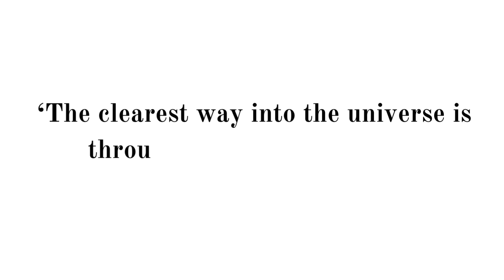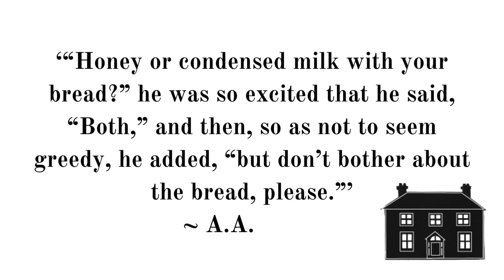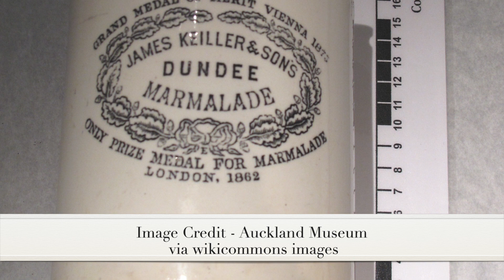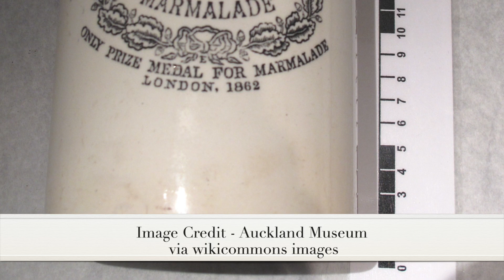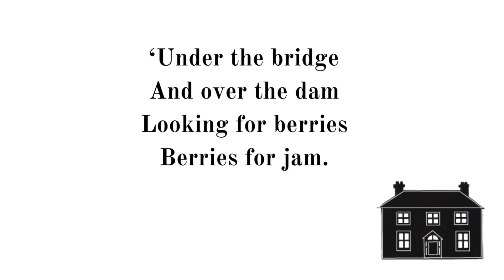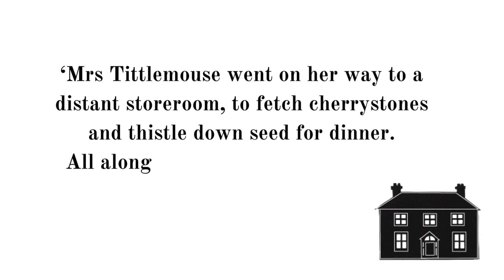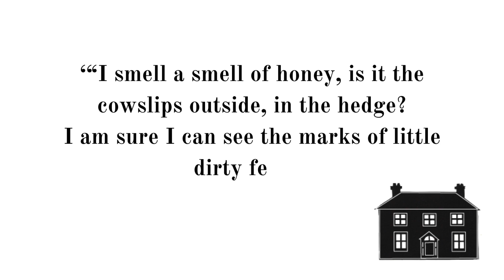A Week of Wonder: Making mini pots and jars from clay and glue sticks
Hello Wonder Weavers,

I had some fun making pots and jars for my mini dollhouse project and my little bear. I share some vignettes in this video.

What are you making at the moment? I'd love you to share.

Below are links to some interesting 19th century food preservation resources and references

´19th century developments in food preservation´ by Jessica Mitchell
´Tenor of Our Times: Vol. 8, Article 13

´Preserving our culinary heritage.´ Museums of History New South Wales-

Image credits:
Ernest Howard Shepard (illustrator), Public domain, via Wikimedia Commons

´James Keiller & Sons´
Collection of Auckland Museum Tamaki Paenga Hira, 1967.217, col.1940.1
This image has been released as "CCBY" by Auckland Museum. For details refer to the Commons project page.

Time Stamps
0:00 Introduction and a wonder walk
4:19  Making mini ceramic containers or pot with polymer clay
8:36 Making mini glass jars
9:36 Making imitation jam and honey and covering the pots
13:50 Closing

The quotes this week come from the following sources and books:
The book is available in various editions from Amazon.

´The Tale of Mrs Tittlemouse´by Beatrix Potter

1. 'Promo audio 1' by Kirio Crespo.
Created using Circuit Tracks.
4.sweet way by ikkun (ex. Barradeen)